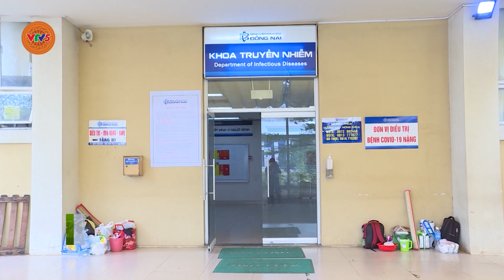ĐỒNG NAI: PHÒNG CHỐNG COVID-19 SAU NGHỈ LỄ | VTV5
Sau hơn 4 tháng không ghi nhận ca bệnh tử vong do COVID-19 thì chỉ trong vài ngày gần đây, Đồng Nai đã ghi nhận 2 trường hợp tử vong do dịch bệnh này, số ca nhiễm cũng tăng cao rõ rệt.